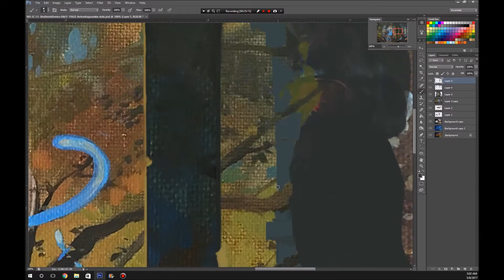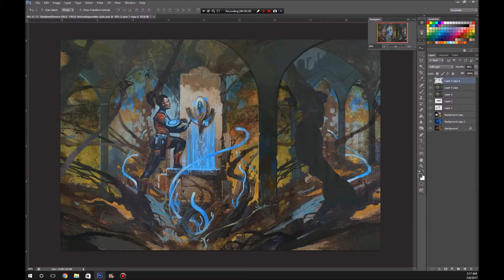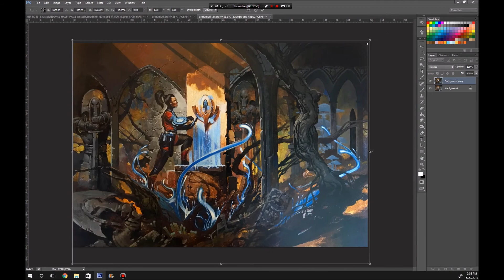Numenera Shattered Device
Numenera
Sorry guys, digital stylus broke and had to print out what I had and finish in mixed media. Unfortunately I did not have camera set up yet to record the traditional painting process  So video is kinda short.    Oil sketch on canvas, then some digital editing, then printed out the image at local office store and finished it in Acrylic.